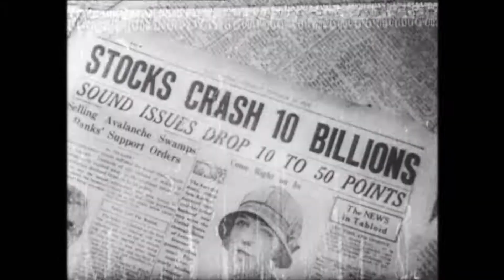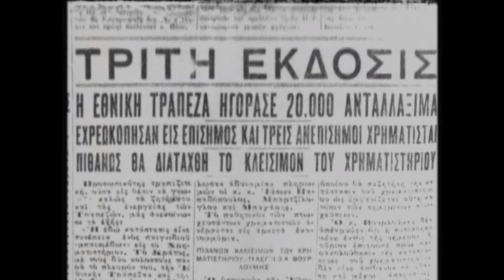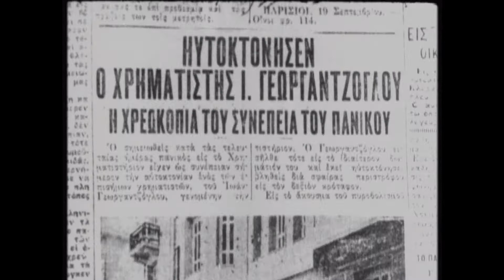Η κρίση 29 Οκτωβρίου 1929 κραχ, Συνέπειες, Το οικονομικό κραχ στην Αθήνα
Απόσπασμα από το ντοκιμαντέρ της ΕΡΤ "Πανόραμα του Αιώνα".
Η ταινία προορίζεται αποκλειστικά για εκπαιδευτική χρήση.